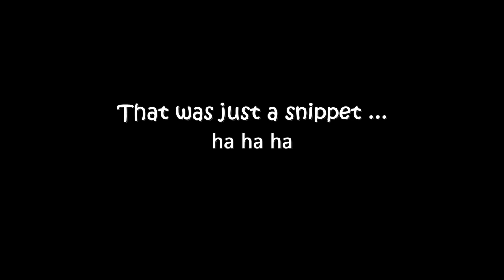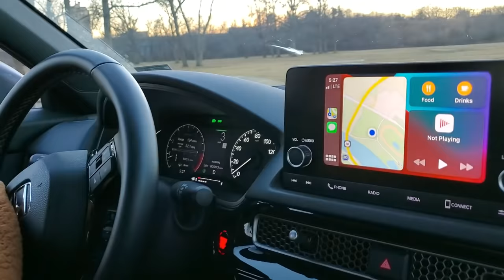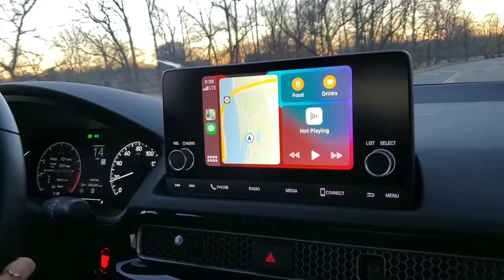🚗New Driver | Maryam driving a car for the first time in her life with her father as an Instructor